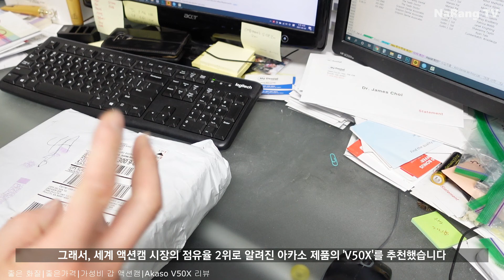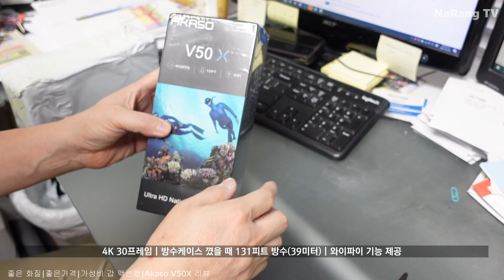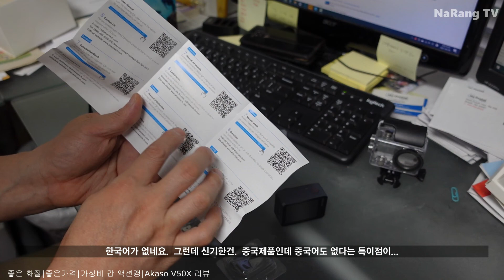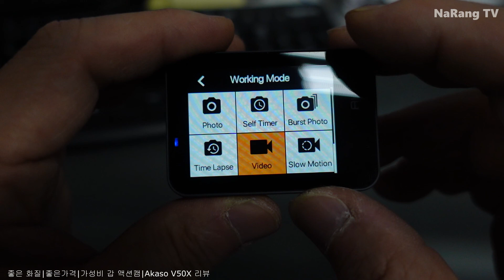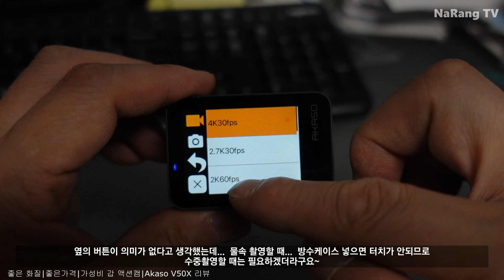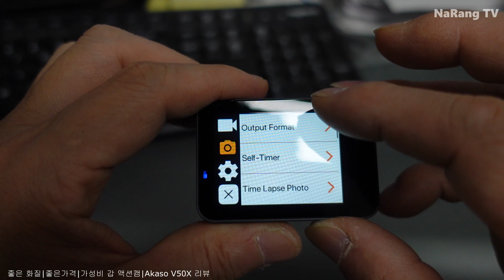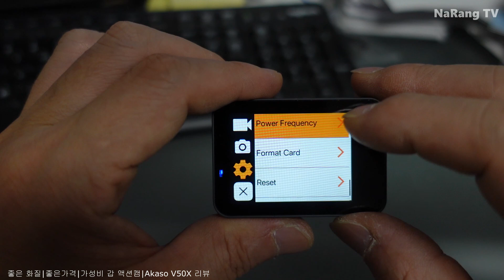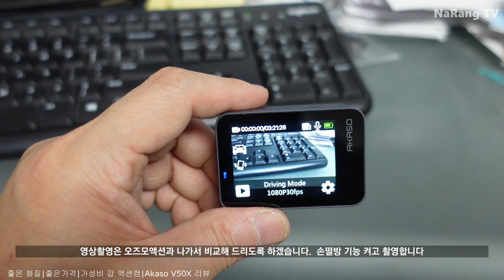저렴한(가성비 좋은) 액션캠 추천 | Akaso V50X 언박싱 | 화질 좋고 손떨림 좋은 액션캠 | 고프로, 오즈모 부럽지 않다.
참고 영상자료를 하나 올립니다.

세계 판매량 2위라고 불리우는 아카소 제품의 추천 액션캠 V50X를 소개합니다.
제가 올린 저렴한 액션캠 비교하는 영상을 보고 많은 분들이...  화질 좋으면서 저렴한 액션캠으로 추천할 만한 제품을 자주 문의해 와...  늘
아카소 V50X를 추천해 줬습니다.
이번 기회에 저희 자동차 블랙박스용으로 구입해서 직접 언박싱 및 리뷰를 해 볼까 합니다.